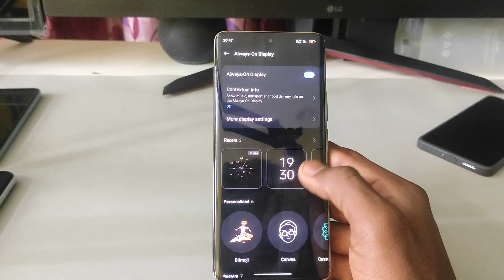Realme 12 Plus 5g always on display/always on display kaise change kare setting in /Realme colors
topic.

Realme 12 Plus 5g always on display
Realme 12 Plus 5g display always
always on display Realme 12 Plus 5g
Realme 12 Plus 5g setting
Realme 12 Plus 5g app lock
Realme 12 Plus 5g date setting
Realme 12 Plus 5g always setting